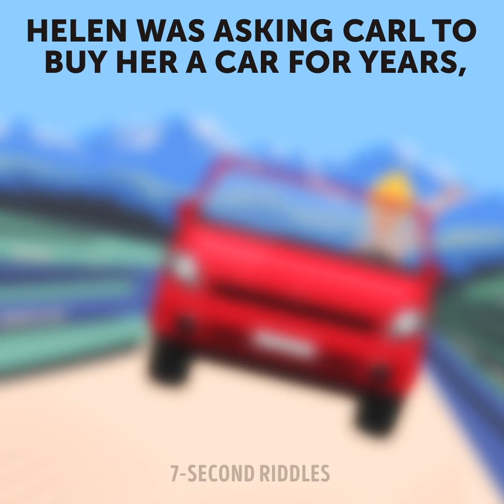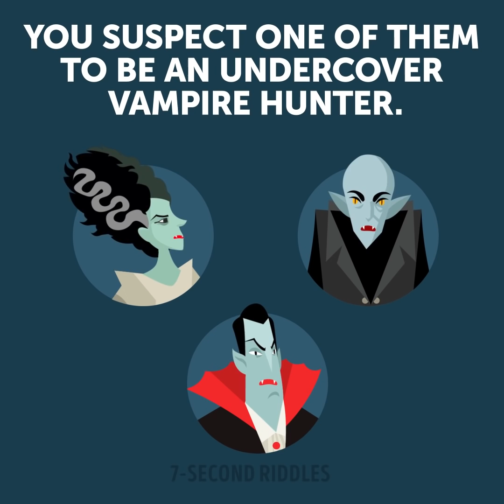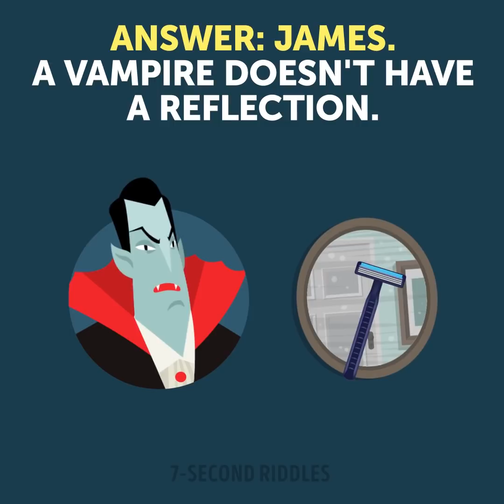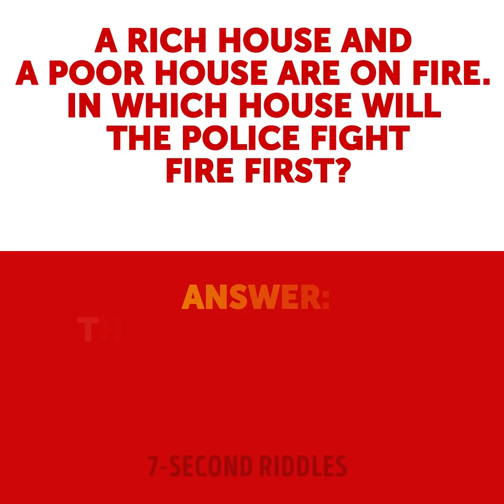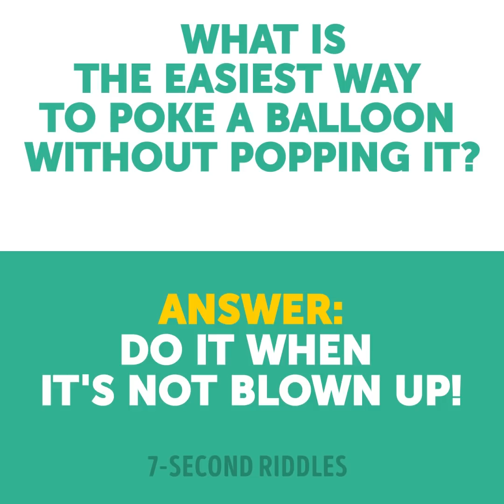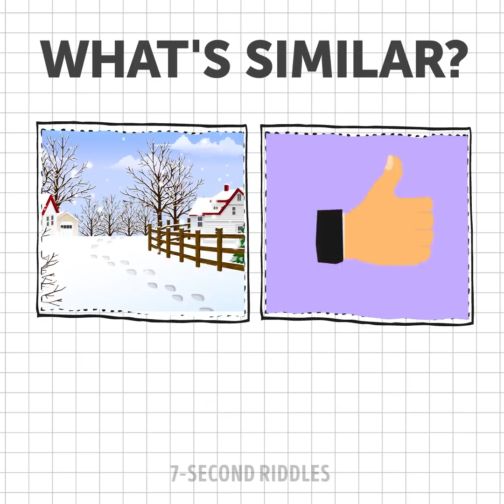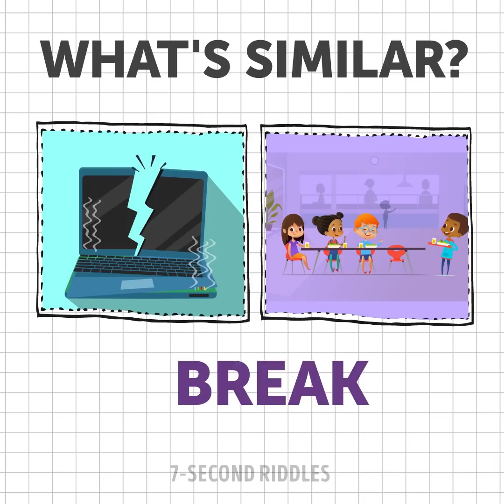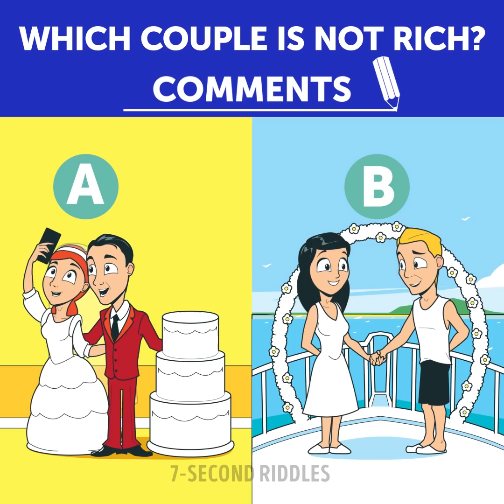17 Riddles To Increase Brain Power In 7 Seconds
Increase your brain power in 7 seconds with these 17 tricky riddles and puzzles! These brain teasers will work out your brain and help you stay concentrated during the day. Even though they might look too easy at first sight, some of the answers will surprise you. So be sure to check these brain games out and share your answers in the comments:

00:14 - Who is a woman? A set of visual puzzles that will train your eyes and improve your attentiveness to the details!
01:50 - Never ever try to play a trick on your wife!☝️ This won't be good at all. Anyway, challenge your brain with this trickiest puzzle ever, and who knows maybe you will get your sport convertible too😉
03:32 - A mysterious riddle on crime to boost your deduction skills and logic. Will you find the killer and save the other vampires from the same fate? Carefully check the evidence and catch the culprit using your brilliant logic and you know..take care, they're still vampires🧛‍♂️
04:59 - Another quick quiz to test your logic and ability to think outside the box! Turn on your creativity and the brain puzzles don't stand a chance against you!
07:19 - A fun but hard crime riddle proving that even superheroes can get into serious trouble! Only an advanced solver will be able to help the host of the party crack this mysterious case. Are you smart enough to figure out who the killer is?
09:09 - A fun word quiz that will wow your brain and boost all your skills! Here is a set of difficult questions on associations where you'll have to find what's similar between two pictures. Are you smart enough to get them all?
11:09 - Challenge your brain with this short but tricky picture riddle and test your intelligence! Only the smartest ones will be able to solve all of them, so if you do you're a real genius!
12:30 - Which couple isn't rich? Try to guess the right answer and explain why do you think so!